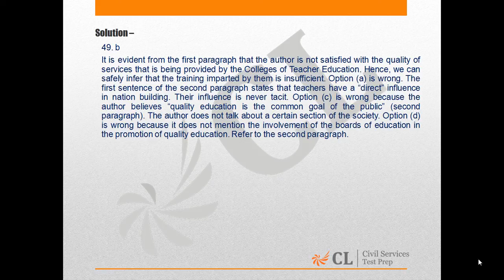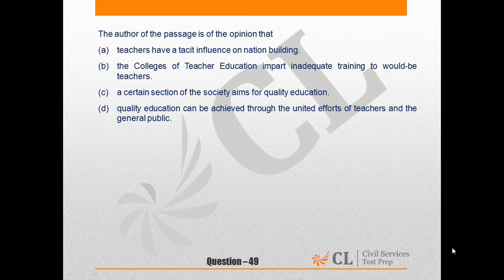CSAT Mock 12 2015 Q 49